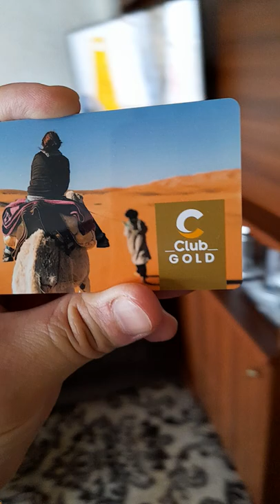Costa Venezia Suite 7235 ormeggiata al Galataport di Istanbul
alla scoperta degli interni della suite al ponte 7 della nave da crociera Costa Venezia